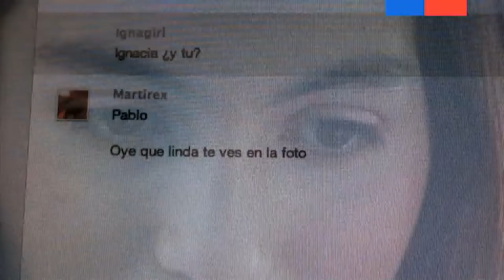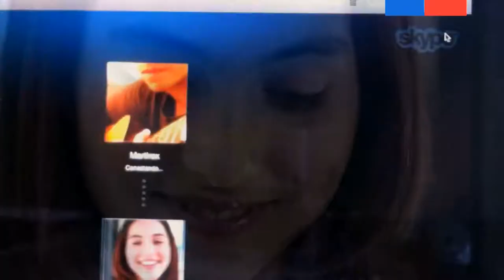Peligros en la web para tus hijos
Los medios digitales han significado un gran avance para la humanidad, pero no están libres de peligros que pueden afectar la salud física y sicológica de las personas, en especial de menores de edad. ¿Cómo podemos proteger a nuestros hijos de las amenazas que pueden están ocultas en los medios digitales? se lo contamos en este segmento de nuestro programa.